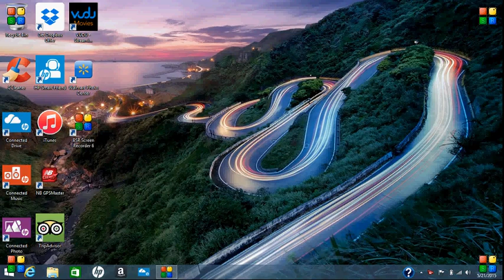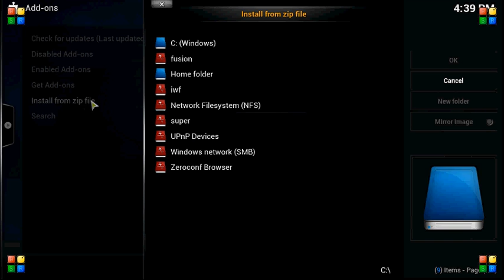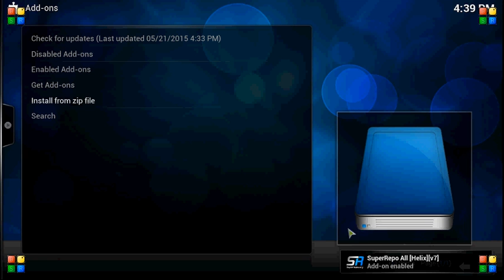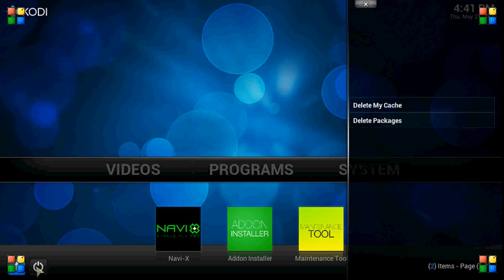newer buffing fix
new updated video to help you out with buffering.. plus how to add easy advanced settings
new settings .
1Gb of ram
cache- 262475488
2Gb of ram
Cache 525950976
for every extra gb of ram after 2 GBs add 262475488

read 10.0
buffering 1